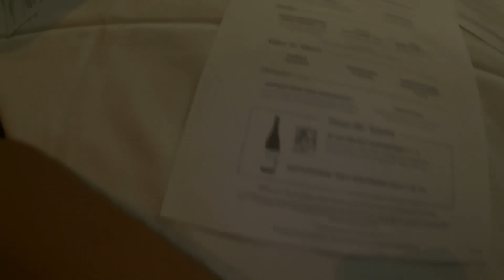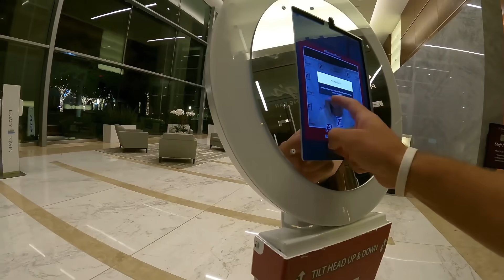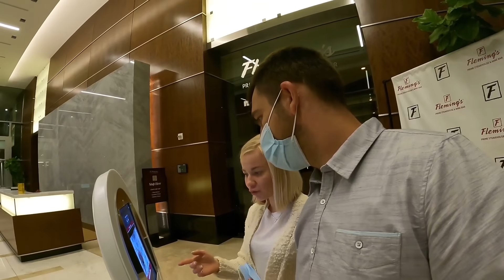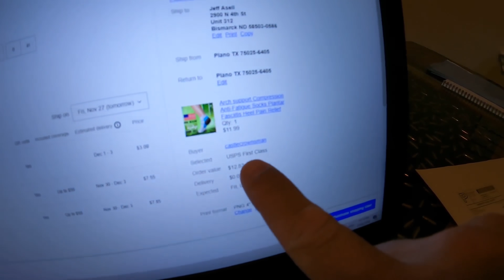День Благодарения в США | Отдыхаем как можем в Америке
В США пришел День Благодарения и мы отдыхаем как можем в Америке.